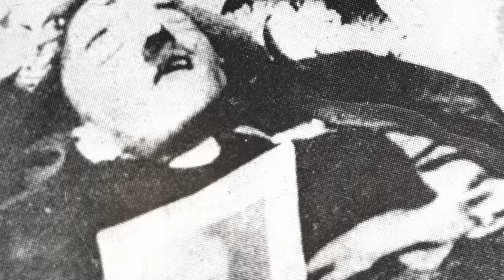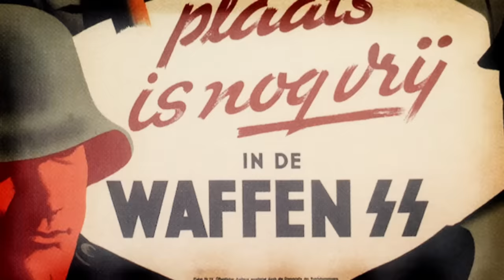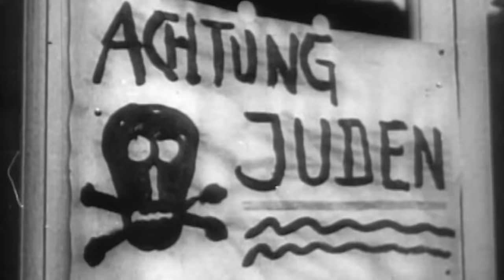Los caballeros de la SS | Super Nazis | Discovery Latinoamérica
Heinrich Luitpold Himmler fue el líder de un grupo de soldados nazis conocidos como SS. Este exclusivo ejército basaba sus principios en el ocultismo, la gloria pasada de Alemania y la pureza de la raza.